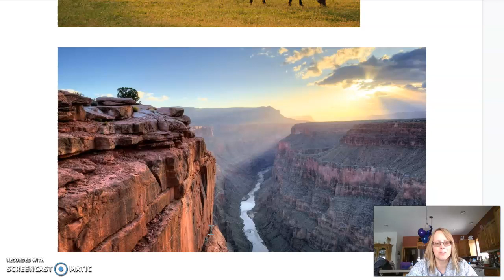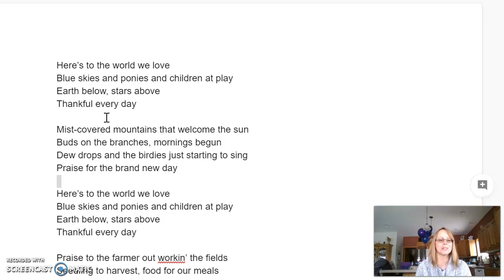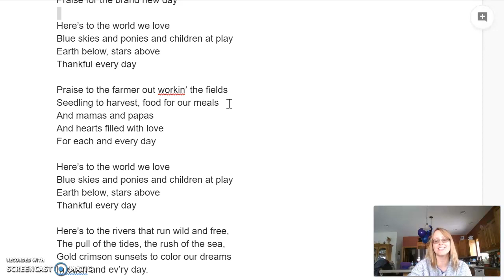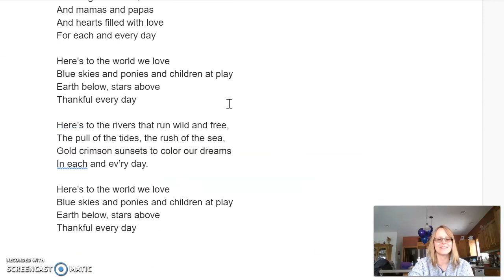The World We Love